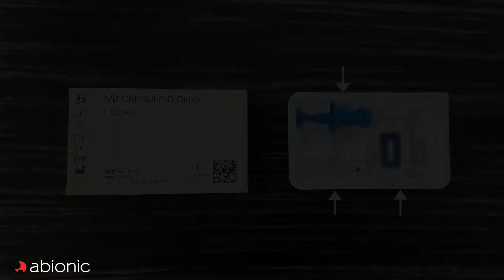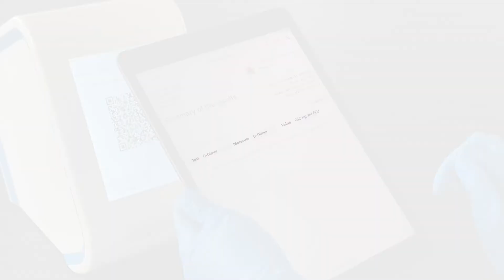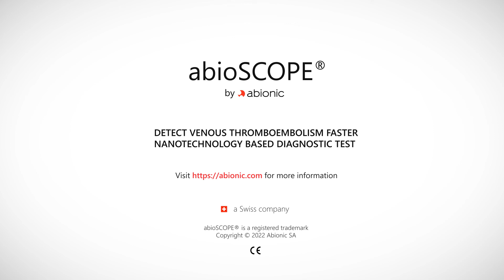Abionic - The 5-minute D-Dimer Test Handling Video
Discover how Abionic D-Dimer test on the abioSCOPE is intuitive and easy-to-use!
Get results within 5 minutes from a single drop of blood directly at the point-of-care.